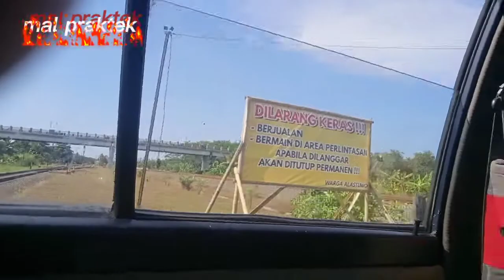charade jadi pickup || charadeg10